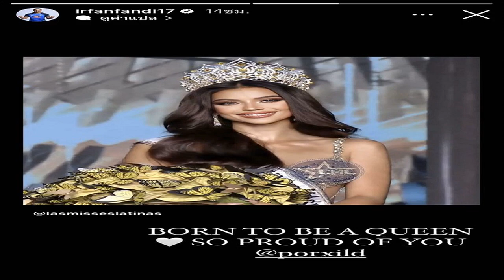การ์โมนา ฮีโร่แข้งสาวทีมชาติสเปนรับข่าวร้ายสูญเสียคุณพ่อ หลังคว้าแชมป์โลก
โอลกา การ์โมนา แบ๊กซ้ายทีมชาติสเปน และคนยิงประตูชัยพาทีมคว้าแชมป์ฟุตบอลโลกหญิง 2023 ได้รับข่าวร้ายหลังจบเกมว่าคุณพ่อของเธอได้เสียชีวิตลงแล้ว

โดย การ์โมนา สวมบทฮีโร่หลังทำประตูชัยช่วยทัพ “กระทิงดุสาว” เฉือนเอาชนะ อังกฤษ 1-0 ในรอบชิงชนะเลิษของฟุตบอลโลกหญิง 2023 พร้อมเป็นแชมป์โลกสมัยแรกของพวกเธอด้วย
อย่างไรก็ตามหลังจบเกมดาวเตะวัย 23 ปีรายนี้ต้องได้รับข่าวร้ายหลังเธอได้รับแจ้งว่าคุณพ่อของเธอได้เสียชีวิตลงตั้งแต่เมื่อวันที่ 18 ส.ค. ตามเวลาท้องถิ่น หรือตั้งแต่ก่อนเกมนัดชิงชนะเลิศหลังต่อสู้กับอาการป่วยมาอย่างยาวนาน

“ฉันรู้ว่าคืนนี้คุณเฝ้าดูฉันและคุณภูมิใจในตัวฉัน หลับให้สบายนะพ่อ และโดยไม่รู้ตัว ฉันมีดวงดาวอยู่กับตัวก่อนเริ่มเกม ฉันรู้ว่าคุณพ่อทำให้ฉันมีพลังที่จะบรรลุสิ่งที่ไม่เหมือนใคร” คาร์โมนา เขียนถึงคุณพ่อบนโซเชียลมีเดีย